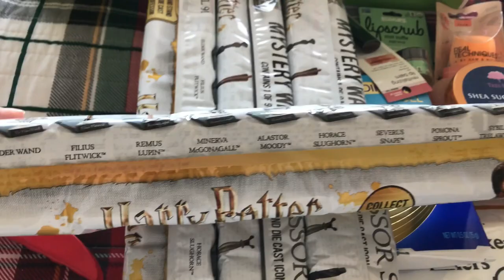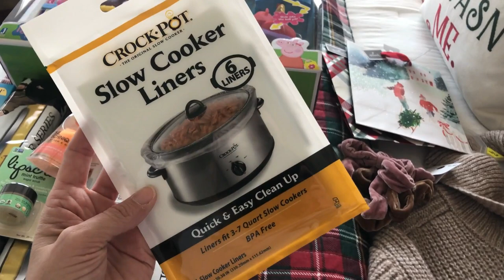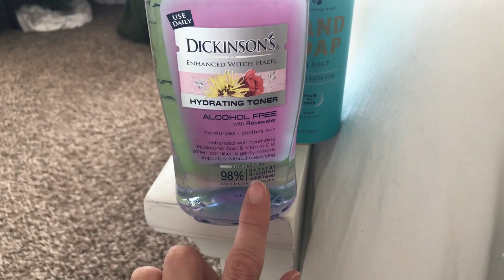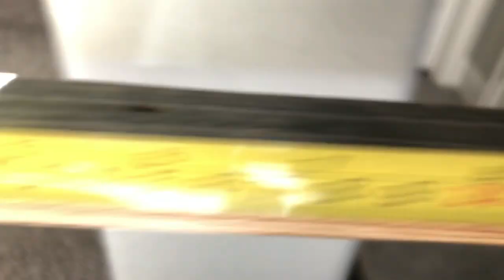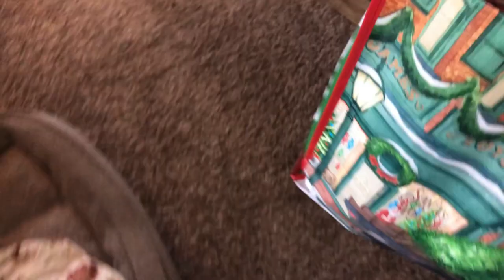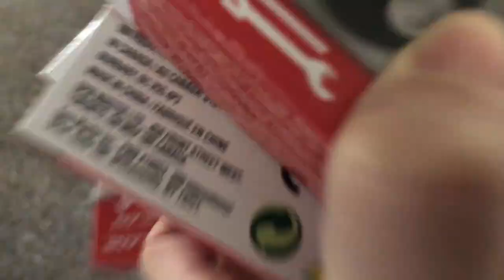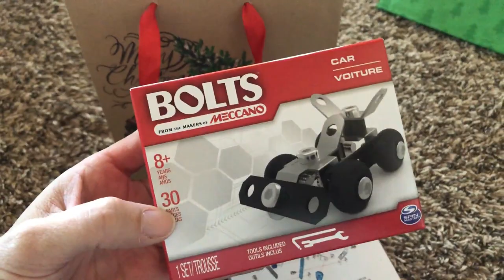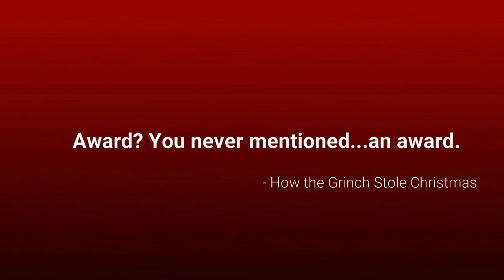VLOGMAS DAY 23: NEW DECOR ARRIVAL & LAST MINUTE CHRISTMAS GIFT HAUL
Carpet Freshener

MOST REQUESTED LINKS:

PurSteam Cleaner

MY FAVORITE AMAZON PRODUCTS:

I’M USING THE MOST AMAZING PET BLOW DRYER! GETS RID OF SO MUCH LOOSE HAIR! I CAN’T LIVE WITHOUT IT: Pet Blow dryer

Car Hooks

Leopard Wrap Bracelet

3D Fiber Lash Mascara

Dog Leash and Collar Set